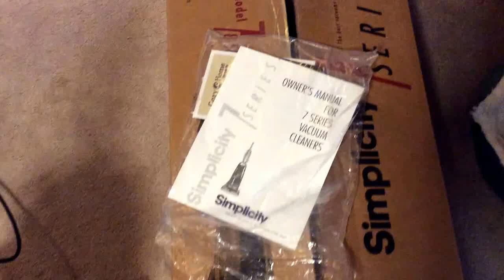Simplicity 7850 upright vacuum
Lucky to get one since they stopped production two months ago.  Love hoe simple this machine is, the motor is quiet but ridiculously powerful.  I took the roller wheel out behind the brush because it wasn't getting down deep enough but other than that it's another great Tacony machine.